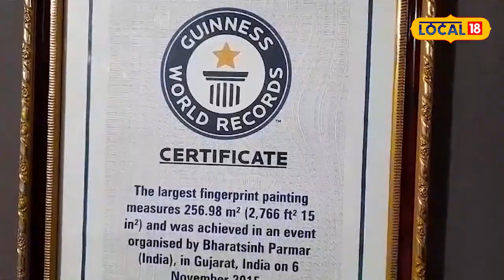Ganesh Chaturthi 2023 : गणपति की होगी धमाकेदार एंट्री, इस बार की थीम आप का छू लेगी दिल!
Ganpati Utsav : गुजरात के जामनगर में दगडू सेठ गणपति महोत्सव एकमात्र ऐसा गणपति महोत्सव है, जिसका नाम एक बार नहीं, बल्कि आठ बार गिनीज बुक ऑफ वर्ल्ड रिकॉर्ड्स में दर्ज हो चुका है. इतना ही नहीं इस साल 9वीं बार रिकॉर्ड बनाने के लिए तैयारी शुरू हो गई है. जामनगर में दगडू सेठ गणेश उत्सव की ओर से कागज, समुद्री रेत का उपयोग करके विघ्नहर्ता की पांच फीट ऊंची प्रतिमा बनाई जाएगी. इस बार बप्पा की ग्रैंड एंट्री होगी.
Ganpati Utsav: Dagdu Seth Ganpati Mahotsav in Jamnagar, Gujarat is the only Ganpati Mahotsav, whose name has been registered in the Guinness Book of World Records not once but eight times. Not only this, preparations have started to make the record for the 9th time this year. A five feet high statue of Vighnaharta will be made using paper and sea sand on behalf of Dagdu Seth Ganesh Utsav in Jamnagar. This time Bappa will have a grand entry.